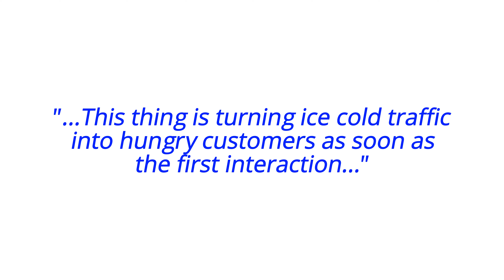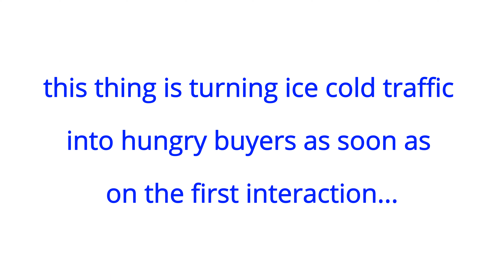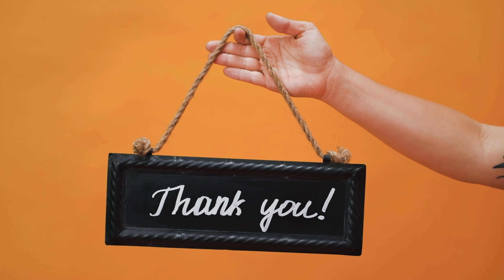Honest WP Offers 2023 Review with Demo for WordPress (created by Mr. Matthew McDonald)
Check this product:
Read my full review:
I have added many cool bonus packages for you, they will help you 10x your business results.